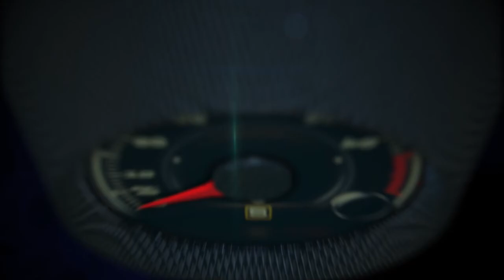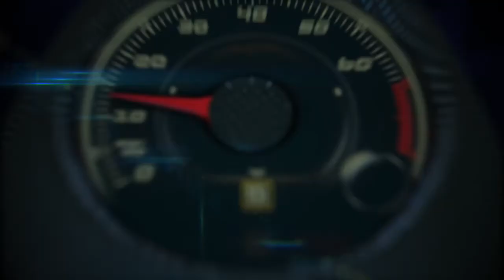Autos 0-60 - One Creepy Street: Annica's Broom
Lee Jordan's new children's book, One Creepy Street: Annica's Broom is a tale aimed at instilling the dangers of distracted driving in children early-on.

The dangers of texting while driving are no secret.  71 percent of teens say they have sent a text while driving, according to the NHTSA.  Recently, Secretary of Transportation, Anthony Foxx called distracted driving a "deadly epidemic." But despite all the attention, we continue to see drivers texting - especially teens.